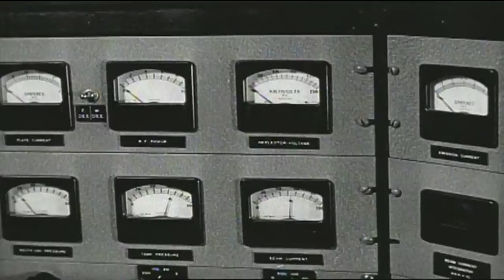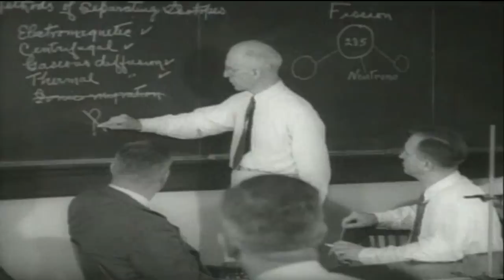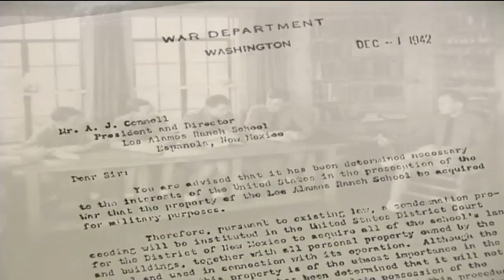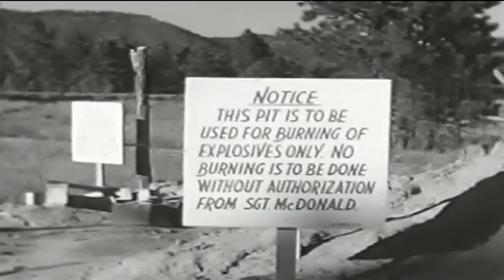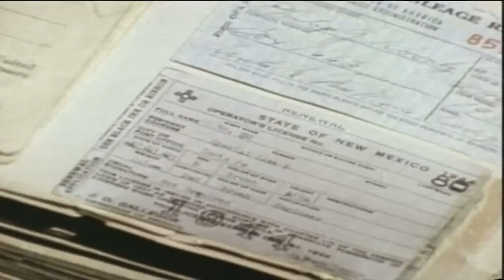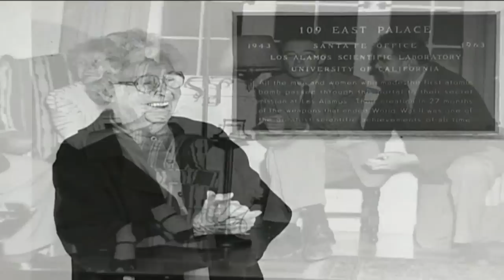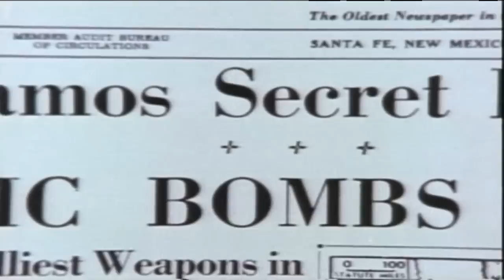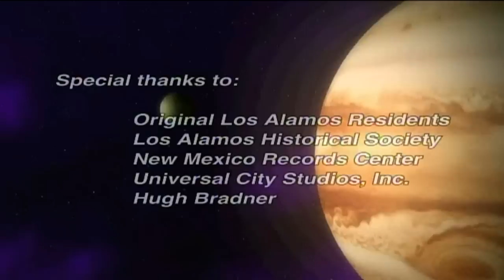The Town that Never Was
This short film, tells the story of the Manhattan Project and Los Alamos from 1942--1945, and is featured daily at the Bradbury Science Museum.

The Bradbury Science Museum, located in downtown Los Alamos, New Mexico, is your window into the research and history of Los Alamos National Laboratory.